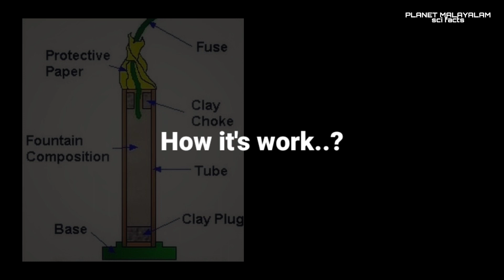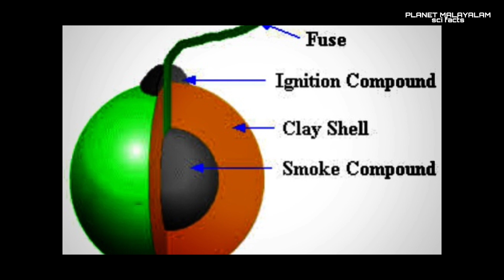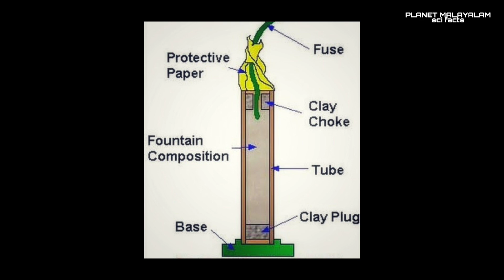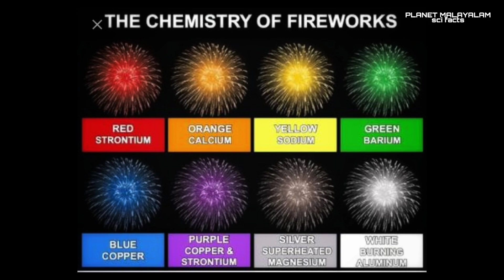പടക്ക ശാസ്ത്രം. HOW FIRECRACKERS ARE BLAST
പടക്കത്തിനു പിന്നിലെ ശാസ്ത്രം..  HOW FIRECRACKERS  ARE BLAST

WhatsApp ..check bio